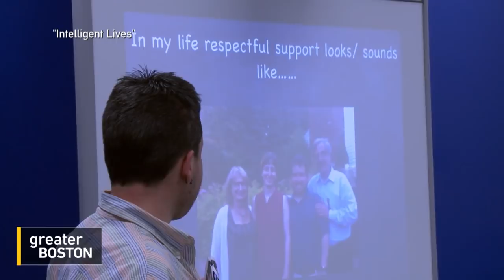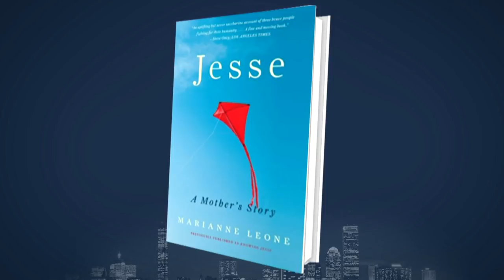“Intelligent Lives” Challenges the Notion Of Intellectual Disabilities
Chris Cooper, Marianne Leone & Dan Habib Discuss Intellectual Disabilities and “Intelligent Lives”

An estimated 6.5 million people in America are described as "intellectually disabled,” but the documentary “Intelligent Lives” argues that's a flawed description and the way much of the world treats them is flawed, as well. Jim Braude was joined by Dan Habib, director and producer of the documentary at the University of New Hampshire Institute on Disability, Chris Cooper, Oscar-winning actor, narrator and co-executive producer of the film, and his wife Marianne Leone Cooper, also an actress who serves as co-executive producer.